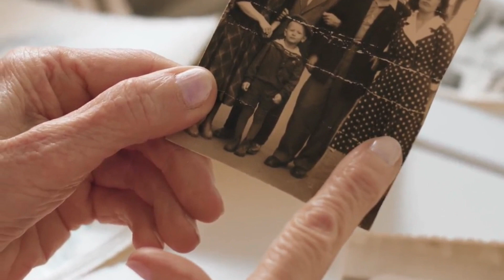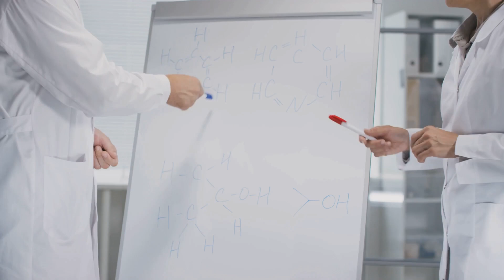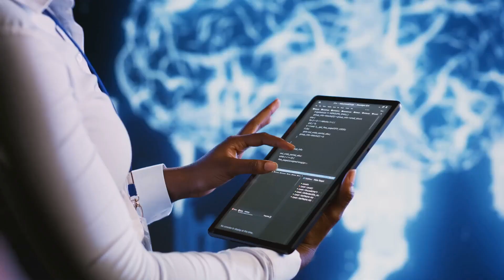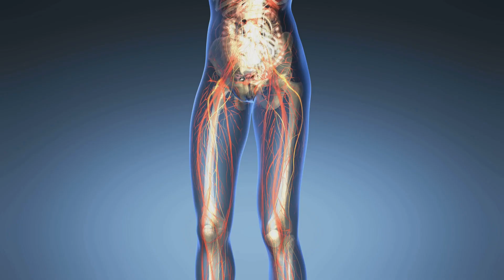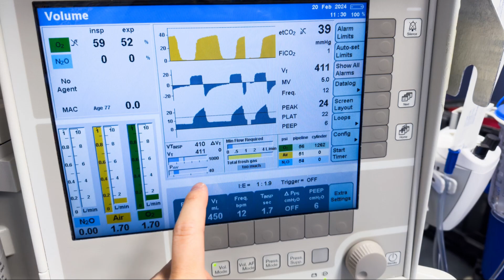What Is LEV? Longevity Escape Velocity EXPLAINED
Ever wonder if aging is inevitable? There's a concept called LEV, or Longevity Escape Velocity, that's turning heads in the science world. This video explores what it is and why it might be the key to a future you never imagined. Could this be the turning point for how we understand life and aging?